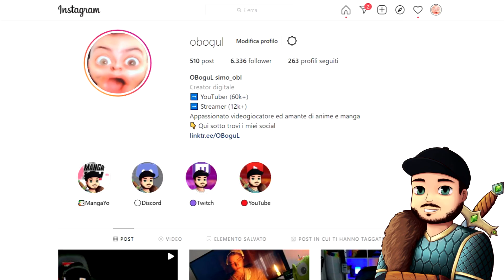Lyon RISPONDE alla NONNA di un FAN che lo ACCUSA (Fa BENE a dire così)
📌Lyon RISPONDE alla NONNA di un FAN che lo ACCUSA (Fa BENE)
Volevo esporvi un mio pensiero su una critica che ho visto mossa verso Lyon

🏎 Ciao BOLIDE!! 🏎
Ricordati di cliccare sulla campanella 🔔
Per attivare le notifiche e non perderti NESSUNO dei nuovi video

🏆 Vuoi supportarmi gratuitamente ed hai Amazon Prime? Collegalo al tuo account Twitch ed abbonati al mio canale live:
Collega il tuo account ➤

↓ ▰▰▰▰▰▰▰▰▰▰ 🎮 ALTRE INFO 🎮 ▰▰▰▰▰▰▰▰▰▰ ↓